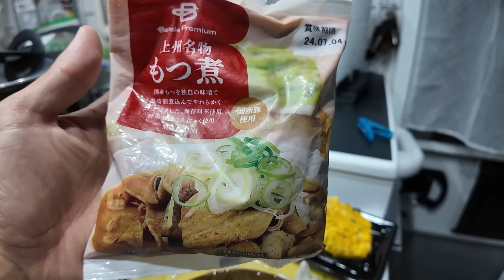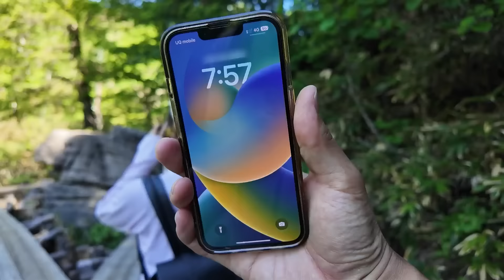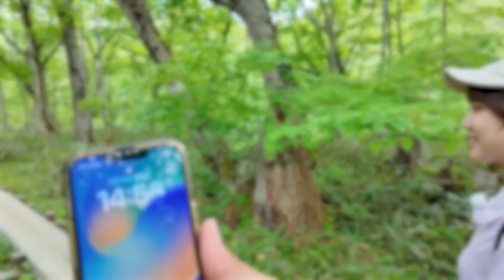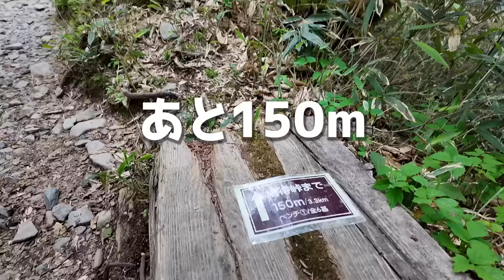尾瀬ヶ原の真ん中で妻が歩けなくなってしまった…【群馬車中泊】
みずきの膵臓がんの手術から1年が経過しました。
見た目はかなり元気になったみずきですが、実は体力が中々戻りません…💦
そこで、今回自ら17kmの道のりを歩くことを決意しました‼️

◯サニジャニの書籍が出ました！！◯

◯サニージャーニーオフィシャルブログ◯

○サニージャーニーについて○
私たちは家を引き払い、軽キャンピングカー・カノアで沖縄から北海道まで47都道府県、日本一周車中泊旅していくチャンネルでした！が、旅の途中彼女が入院！膵臓がんステージⅣと診断されました。今後は大きな困難に立ち向かう2人の、人生のリアルな姿をお見せできればと思います🍀

※リンクにはアフリエイト広告を含む場合がございます